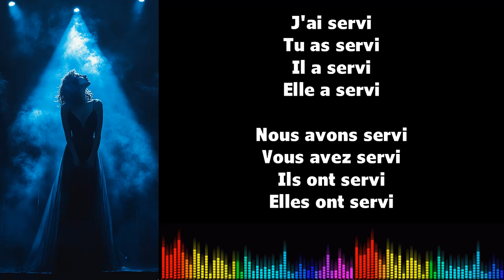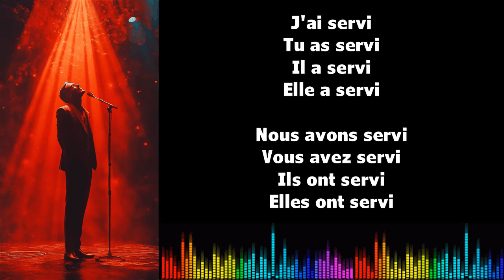Canto conjugación francés ♫ SERVIR ♫ Passé Composé